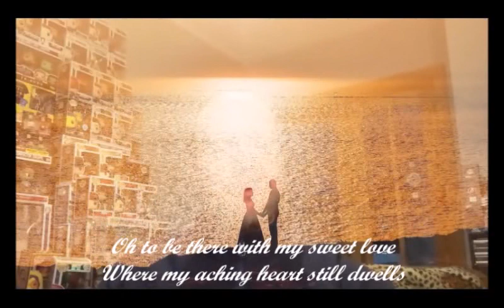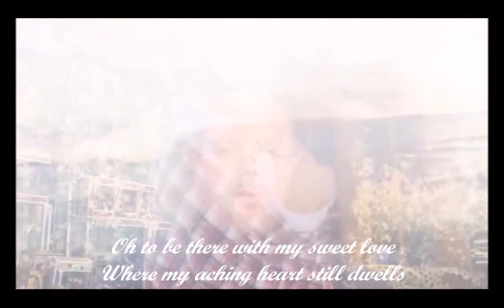Call Of Morar ☘️ Original song (Lyrics Lynn The Poet/ music Ross White and elisa)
I am MORE than delighted to collaborate with my dear friends Lynn and Ross on this song !!! Lynn wrote the most gorgeoussss lyrics in the Celtic style as she knows so well to do, and Ross's puuure golden voice and awesome musical skills made wwwwonders ! Ross sings, plays bass and strings, I sing harmony in the chorus and play guitar.

Vocals, Bass,Orchestration, Synths (cellos) + sea sound : Ross White
Vocal harmony and guitar : elisa
Original song : lyrics by Lynn Ellis

Je suis PLUS que ravie de collaborer avec mes chers amis Lynn et Ross sur cette chanson !!! Lynn a écrit les paroles les plus magnifiques dans le style celtique comme elle sait si bien le faire, et la voix d'or pur de Ross et son impressionnant talent musical ont fait des merveilles ! Ross chante, joue de la basse et des cordes, je chante en harmonie pour le refrain et joue l'accompagnement guitare.

"Call Of Morar" ***

When the day is full of longing
When skies turn wild and grey
When the wind blows from the west
Carries my wishes away

When I taste salt on the breeze
Hear the call of time and tides
'Pon their rising rolling swell
Longing daydreams again ride

Oh the mists are gently falling
Over the western Isles
Oh the salty winds are calling
Their old song that still beguiles

Oh my love she sings so sweetly
'Mongst tossed seaweed sand and shells
Oh to be there with my sweet love
Where my aching heart still dwells

When a sunbeam gently smiles
When gull wings soar over high
When the sky's a shade of blue
Like the colour of your eyes

I close my eyes they fill with sky
And the seals are singing too
I wake up warmth in my arms
And find that warmth is you

***Morar is a small village on the west coast of Scotland, a loch,  and the name Morar is also applied to the northern part of the peninsula containing the village and the loch

Traduction en français :
"L' Appel de Morar" ***

Quand le jour est rempli de désir
Quand le ciel devient sauvage et gris
Quand le vent souffle de l'ouest
Emporte mes souhaits

Quand je goûte le sel dans la brise
Écoute l'appel du temps et des marées
Sur leur houle montante
Les rêveries nostalgiques roulent à nouveau

Oh les brumes tombent doucement
Sur les îles occidentales
Oh, les vents salés appellent
Leur vieille chanson qui séduit toujours

Oh mon amour, elle chante si doucement
Parmi algues, sable et coquillages mêlés
Oh, être là avec mon doux amour
Où habite encore mon cœur douloureux

Quand un rayon de soleil sourit doucement
Quand les ailes des mouettes s'envolent très haut
Quand le ciel est d'une nuance de bleu
Comme la couleur de tes yeux

Je ferme les yeux, ils se remplissent de ciel
Et les phoques chantent aussi
Je me réveille avec de la chaleur dans mes bras
Et découvre que la chaleur, c'est toi

*** Morar est un petit village sur la côte ouest de l'Écosse, un loch, et le nom Morar s'applique également à la partie nord de la péninsule contenant le village et le loch.